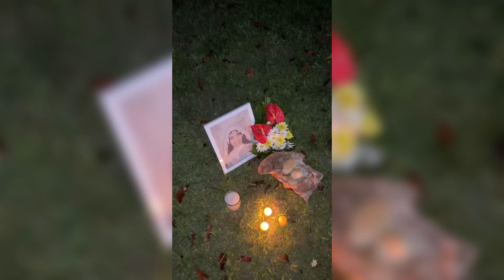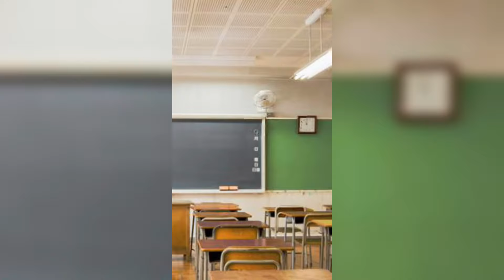FILIP TANASAS & KAIZER & ARCEE & Caleb Meyerhoeffer Funny TikTok Compilation